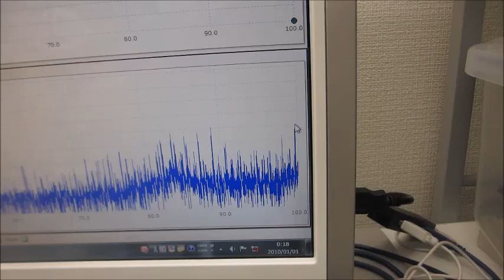オリジナル超音波実験（超音波システム研究所）